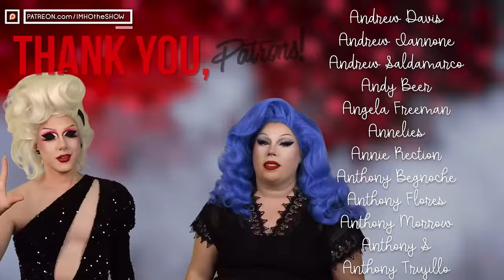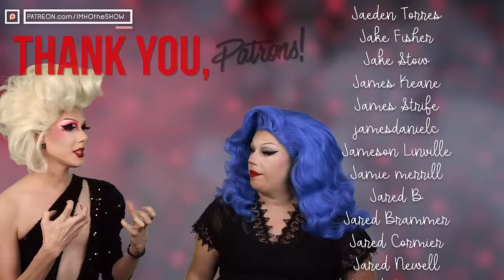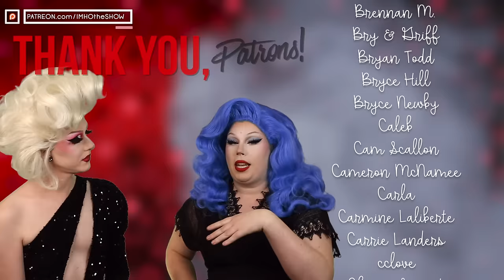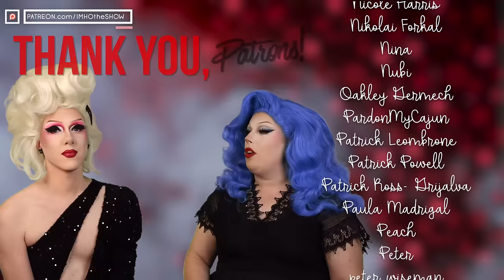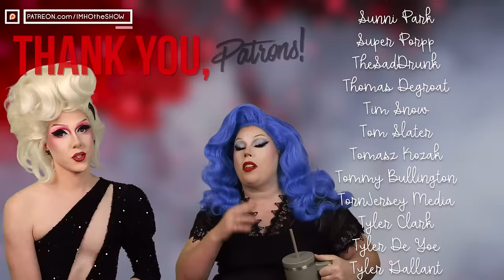IMHO | Dragula Season 5 Episode 2 Review!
Let's drink some trash juice, kids!

Timestamps:
0:00 Episode Begins
4:28 Review Begins
15:10 The Floor Show
30:00 Results/Extermination
33:21 Credits Chat!

Tip us!

Patron us!

Cameo us!

IMHO: The Show
12348-B Ventura Blvd # 134

Call us!
(513) 909-IMHO